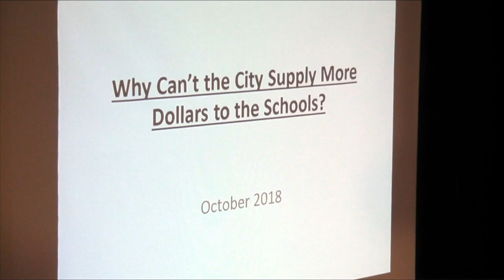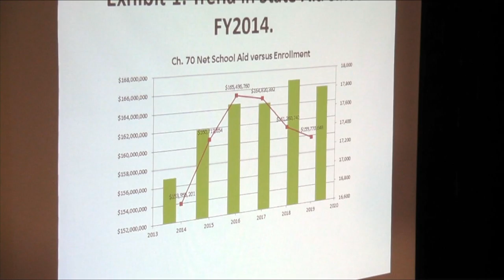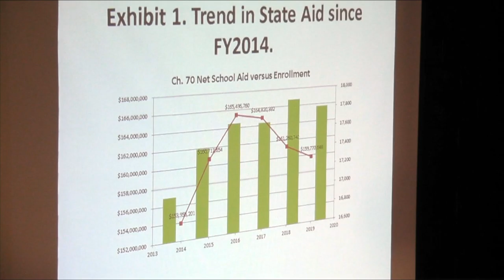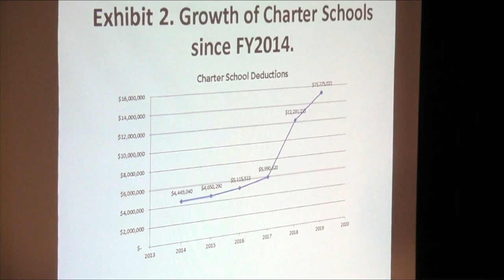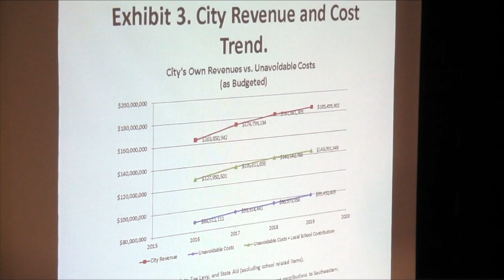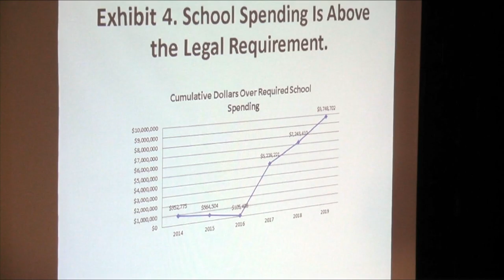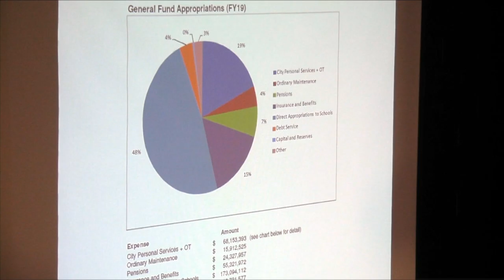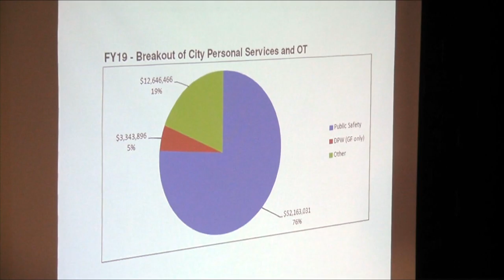Shoe City Scoop - 153